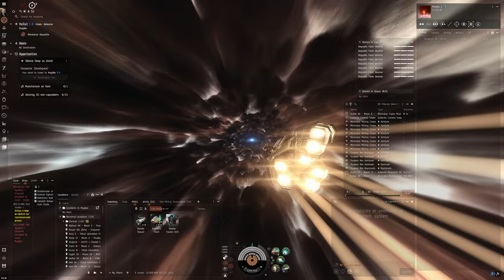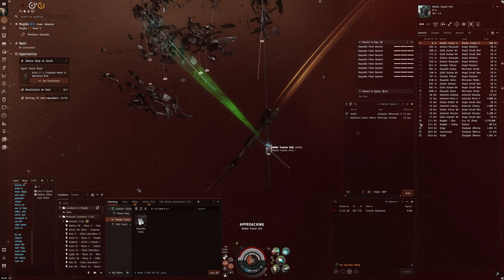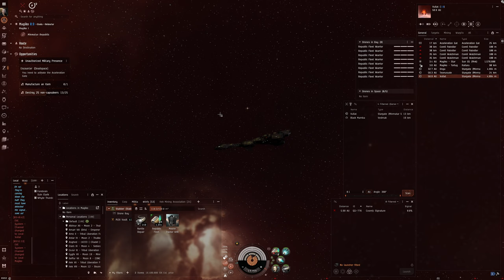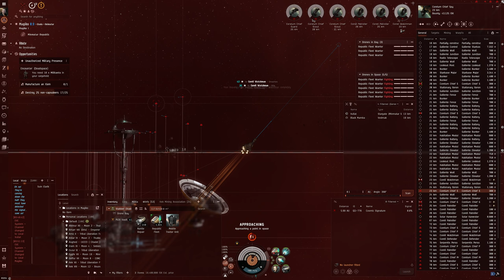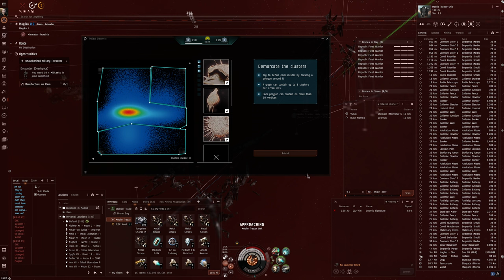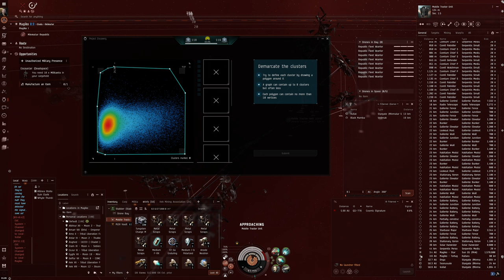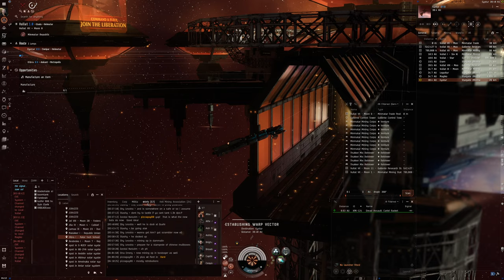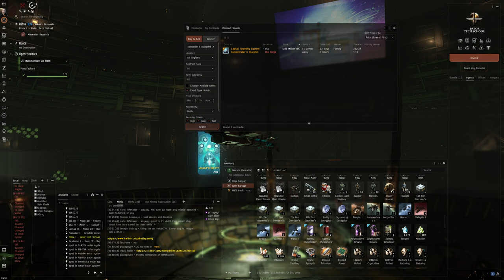Hello World: EVE Online Alpha Experience, Day 547